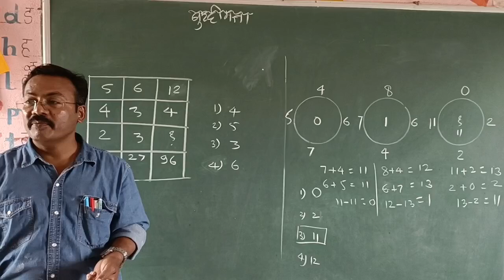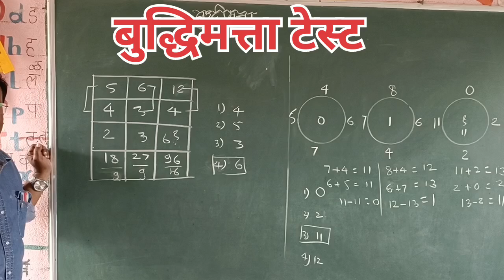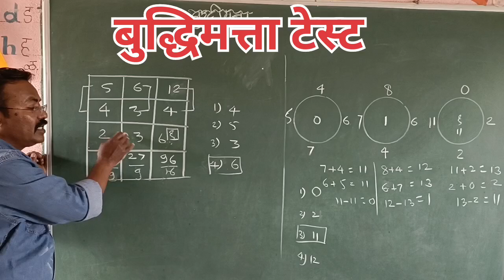बुद्धिमत्ता टेस्ट करुया-3भाग-8